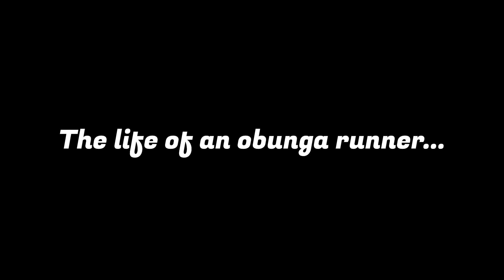The Life of an Obunga Runner | Short Film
I wanted to do something more creative with this trend, so here is a little story about a man named Greg who has been tormented by obunga for years...

I played Gmod same as Whitt and Rogurt GirthQuake there was a lot of nextbots in a maze that chased us, what is the meaning of this?